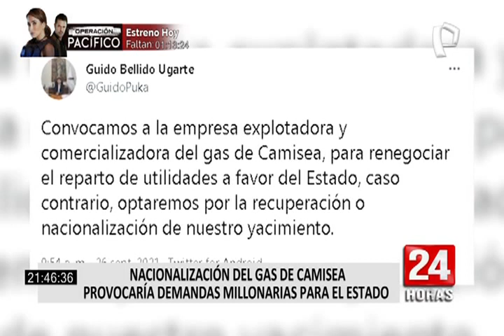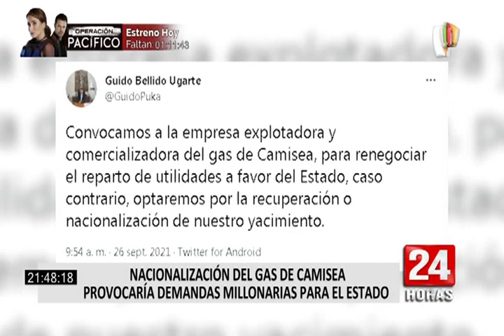Raúl Jacob: "Nacionalización del gas de Camisea provocaría demandas millonarias para el Estado"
El presidente de la Sociedad Nacional de Minería, Petróleo y Energía, Raúl Jacob, explicó que la advertencia del premier Guido Bellido a través de Twitter no es la forma de abordar la problemática del gas en el Perú.

"Pensamos que no es la forma de buscar la solución a los problemas que tiene el país. El gas de Camisea ya pertenece a los peruanos, el 65 % de las ventas que produce el gas se entrega al Estado peruano y se usan para cubrir las necesidades de los peruanos", expresó.

Según Jacob, la posible nacionalización del gas de Camisea de manera unilateral podría provocar demandas millonarias para el Estado peruano, ya que la empresa no estará dispuesta a perder su inversión.

Sin embargo, para el presidente de la Sociedad de Comercio Exterior del Perú, Juan Fernando Correa, la nacionalización del gas de Camisea, previo acuerdo con la empresa que explota este recurso, sería igual de costosa.

Juan Correa explicó que toda esta discusión que surge a raíz del tuit del primer ministro Guido Bellido solo genera incertidumbre y paraliza las inversiones en el Perú en plena reactivación económica.

De acuerdo con el reporte estadístico del Centro Internacional de Aarreglo de Diferencias Relativas a Inversiones, CIADI, de 2019, Perú fue uno de los tres países más demandados en el 2018, teniendo como principales controversias demandas relacionadas al petróleo, gas y minería.